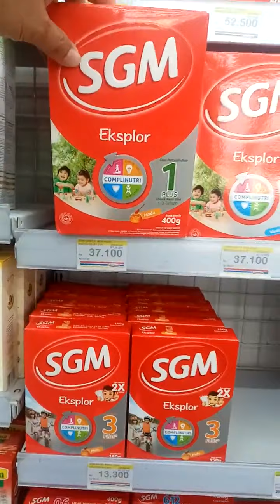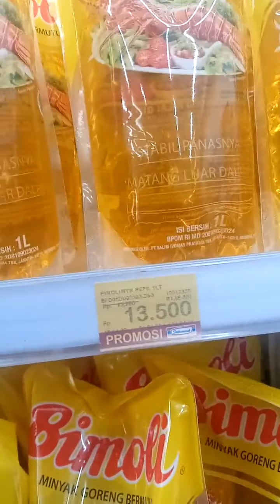Bayar di mba kasir cantik belanja sama bocil